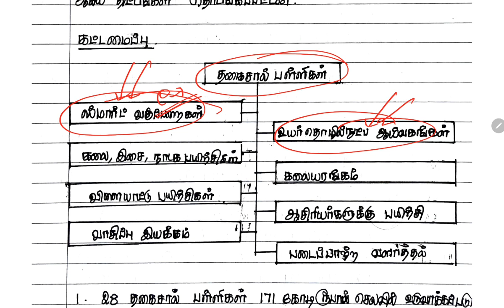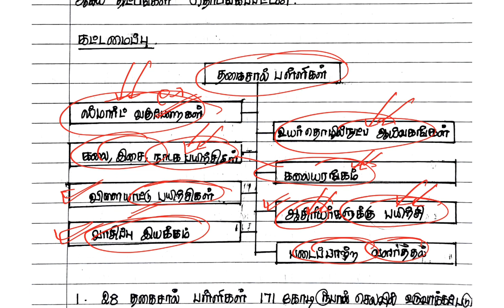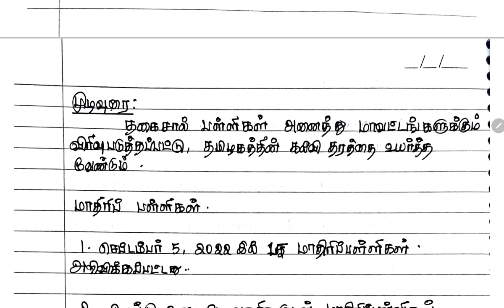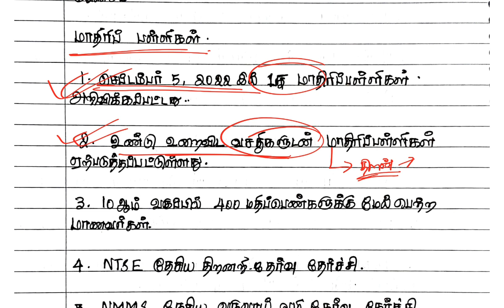தகைசால் பள்ளிகள்| Group II Mains | RENUPRIYAN | GK SHANKAR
Group 2 and 2A Mains Tamil Material

Group 2 and 2 A Mains English Materials

1. Social Issues

2. Public Administration

3. Public Administration

4. Science and Technology

Current Affairs : Refer Dinamani Newspaper and Manorama year Book